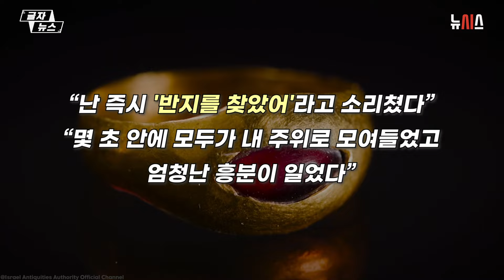완벽하게 보존…2300년 전 금반지 발견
이스라엘 예루살렘 다윗성에서 발굴 작업 도중 거의 원형 그대로 보존된 2300년 전 금반지가 발견됐습니다.

이스라엘 문화재 관리국(IAA)이 공유한 영상을 보면 빨간 석류석이 박힌 이 반지는 2300년의 시간이 흘렀음에도 녹이 슬거나 풍화를 겪지 않은 모습이었습니다.

IAA는 반지의 지름으로 보아 어린이가 착용했을 것으로 보이며 헬레니즘 시대 초기인 기원전 4~3세기의 유물로 추정했습니다.

얇게 잘린 금박을 망치로 두드려 만들어졌고 이것은 페르시아와 초기 헬레니즘 시대의 특징이라고 덧붙였습니다.

반지를 발견한 발굴팀원은 흙을 체로 걸러내다가 갑자기 무언가 반짝이는 것을 보았다며 "난 즉시 '반지를 찾았어'라고 소리쳤다. 몇 초 안에 모두가 내 주위로 모여들었고 엄청난 흥분이 일었다"고 회고했습니다.

이전에도 다윗성에선 귀걸이와 금구슬 등 헬레니즘 시대의 다른 장신구들도 출토된 바 있습니다.

그동안 학자들은 당대 예루살렘이 작은 지방도시였을 것으로 판단해왔습니다.

그러나 새롭게 발견되는 유물들은 이 시기 예루살렘이 더 부유하고 큰 도시였을 가능성을 제시하고 있습니다.

텔아비브 대학의 유발 가돗(Yuval Gadot) 교수는 "이런 발굴은 당시 예루살렘에 대한 새로운 그림을 그리게 만들고 있다"고 평가했습니다.

출처 @Israel Antiquities Authority Official Channel